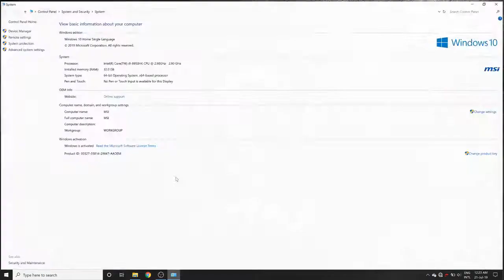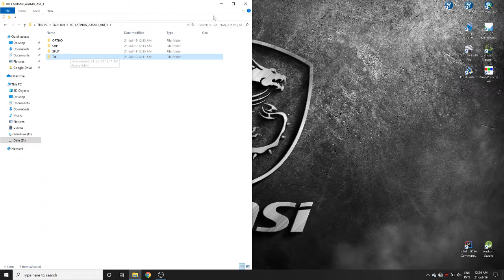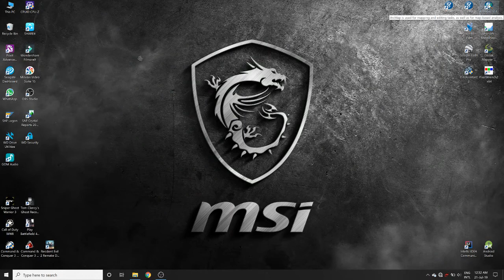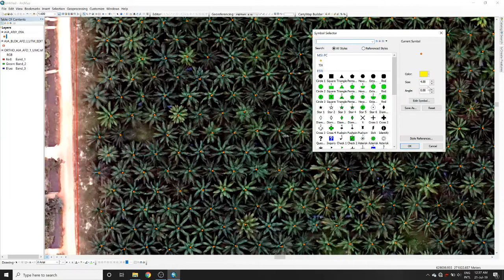Ecognition Auto Counting Palm Oil and Data Management in Arc GIS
in this video, you will show how to do auto counting palm oil trees with Trimble Ecognition Oil Palm Apllication Software and Manage the data in Arc GIS